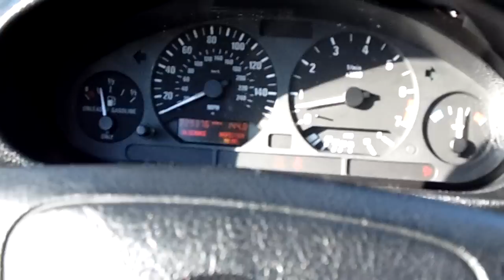1996 BMW 328is walk around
1996 BMW 328is